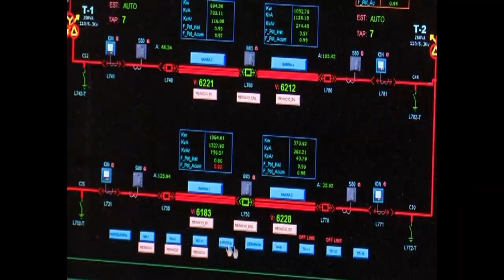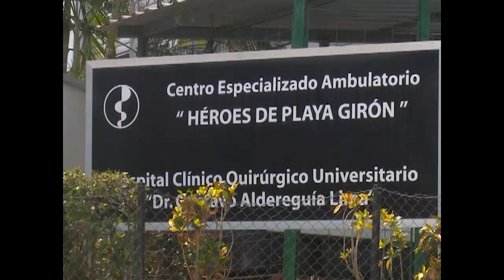Cienfuegos, año 2022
En medio de disímiles dificultades, los cienfuegueros pudimos asumir roles diferentes en sectores de la creación de bienes y servicios, para estar mejor preparados ante el nuevo año que se avecina.